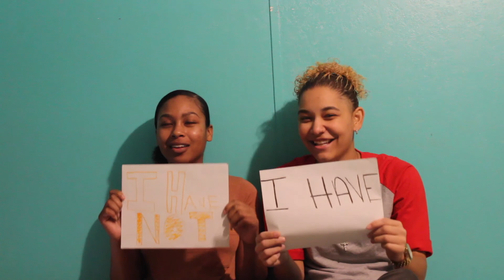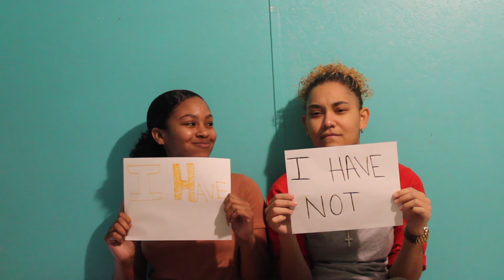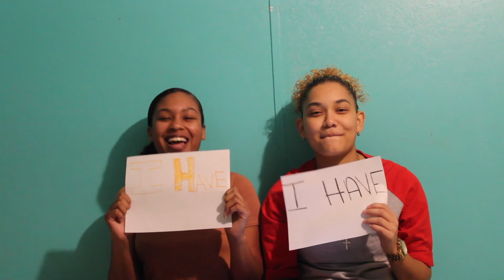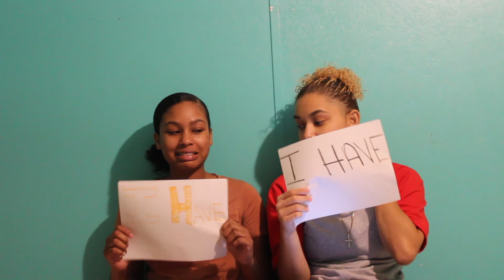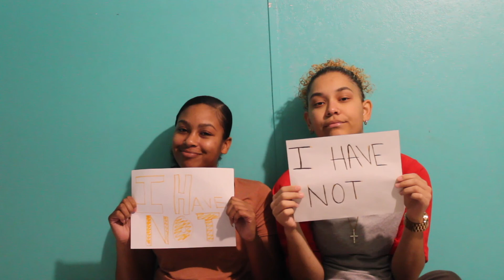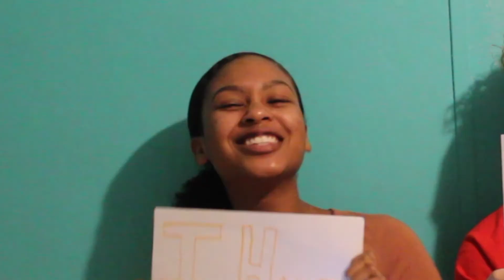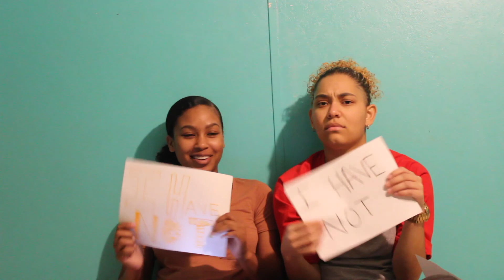NEVER HAVE I EVER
STALK US
Destiny's Twitter: Dpuentess
SC:Dpuentesss
Taylor's Twitter: Taayy_xx
SC:Taylor_ovo